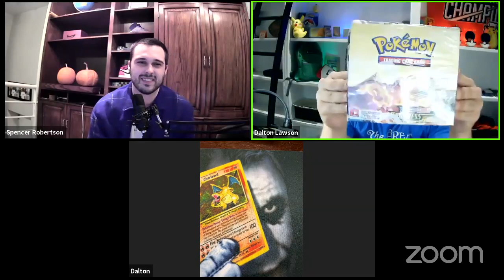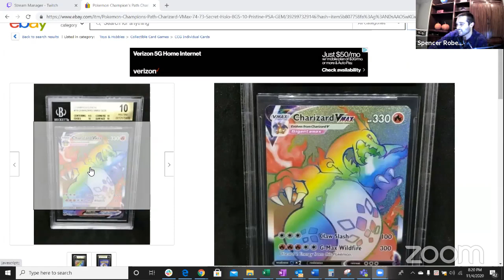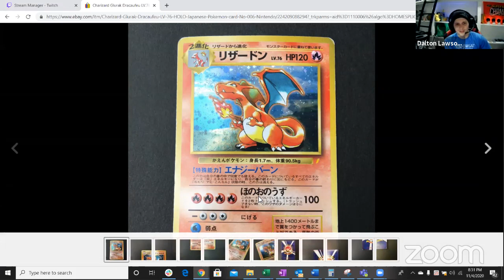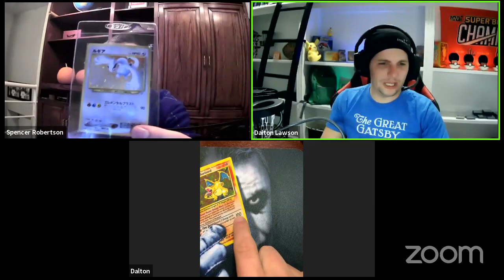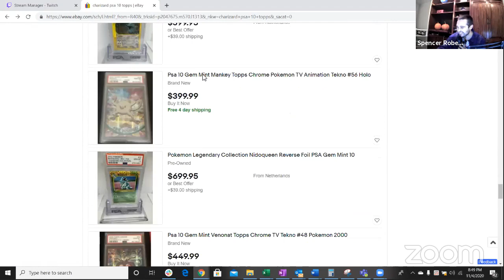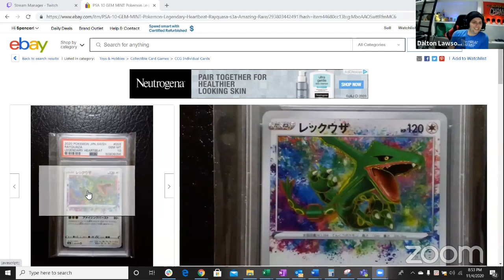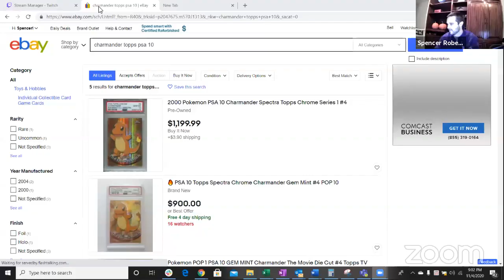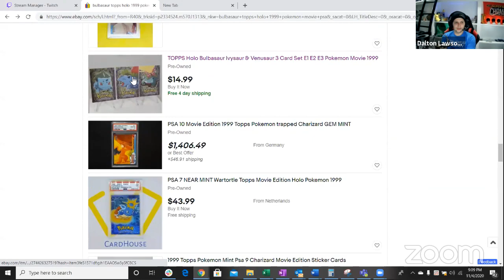Suprise Pokemon Opening!